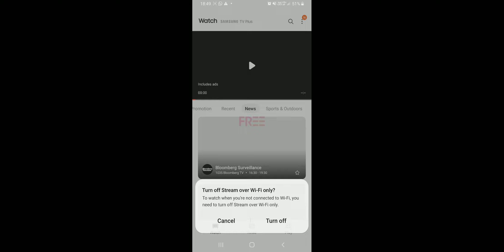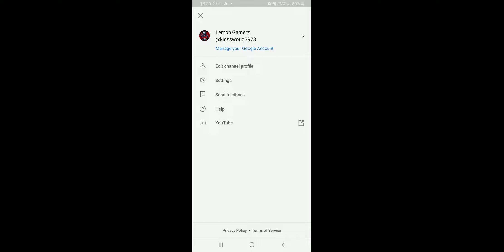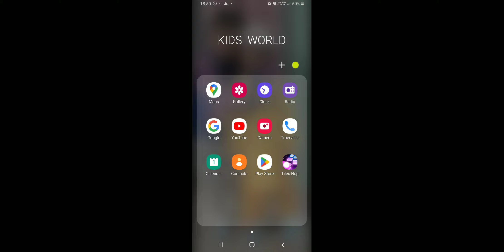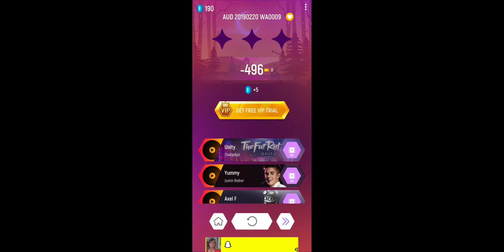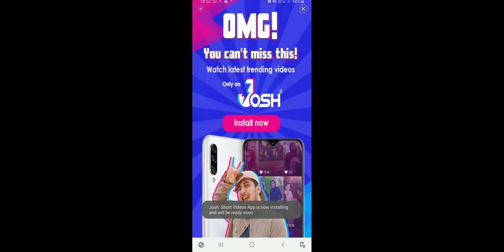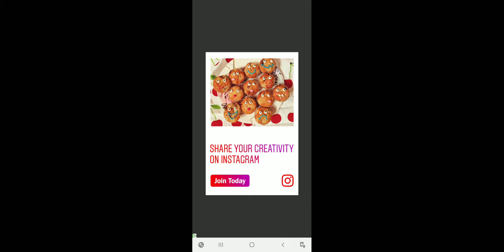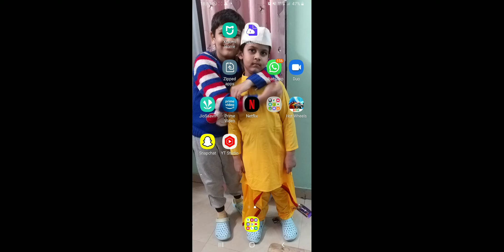1 February 2023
I played tiles hop